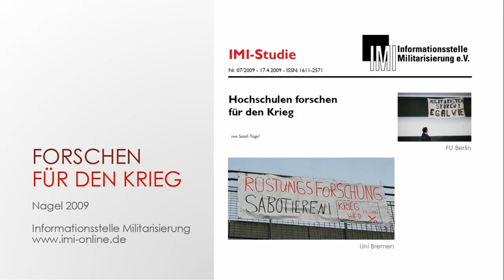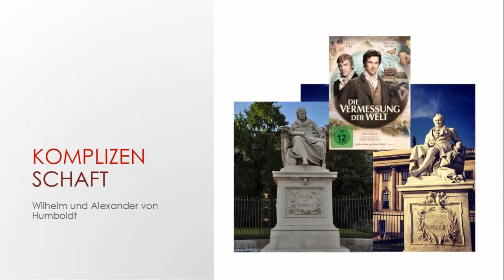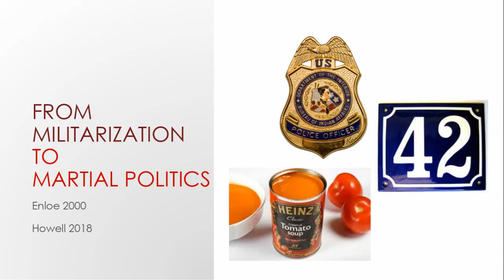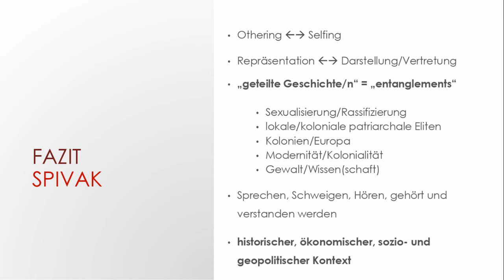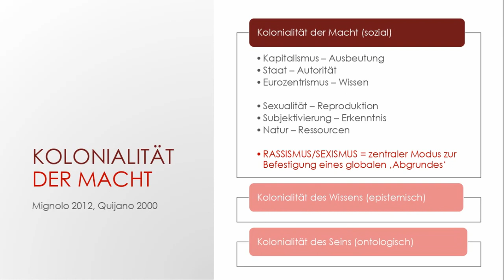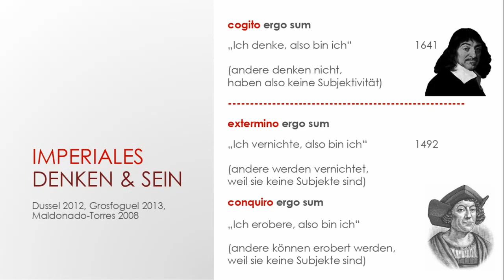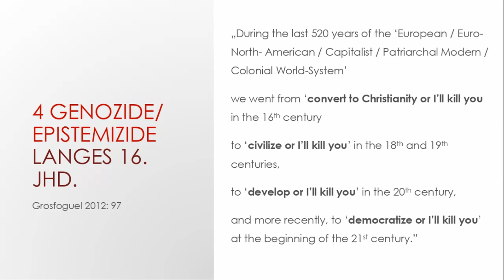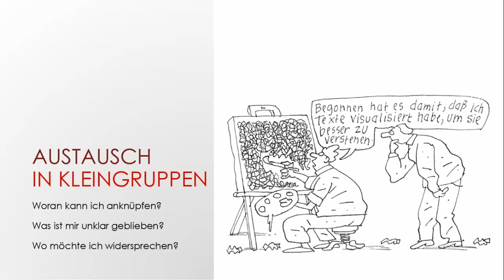Claudia Brunner - Wissen, Herrschaft und epistemische Gewalt in der kolonialen Moderne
Zentrum für Friedensforschung und Friedensbildung
Institut für Erziehungswissenschaften und Bildungsforschung
Universität Klagenfurt
Abstract:
Der Dimension des Wissens wird in den meisten Gewaltdebatten nur wenig Bedeutung beigemessen, gilt sie doch als Gegenteil von oder als Gegenmittel zu Gewalt. Mit dem Begriff der epistemischen Gewalt rückt Claudia Brunner den konstitutiven Zusammenhang von Wissen, Herrschaft und Gewalt in der kolonialen Moderne, unserer Gegenwart, in den Fokus. Denn Gewalt ist nicht nur Ereignis, sondern immer auch Prozess und Verhältnis. Vor diesem Hintergrund gewinnt antimilitaristisches Denken und Handeln ebenso an Komplexität wie auch der Einsatz für Gewaltfreiheit.

Unten findet ihr einen Text von 2018, der sich kompakt lesen lässt.
Ein open access Buch der Vortragenden zum Thema Epistemische Gewalt:
Die Webseite der Vortragenden, wo weitere Texte sowie Videos und Audios zu finden sind:

Empfehlungen der Vortragenden, die sich nach dem Vortrag ergeben haben:
Die Anstalt vom 14. Juli 2020